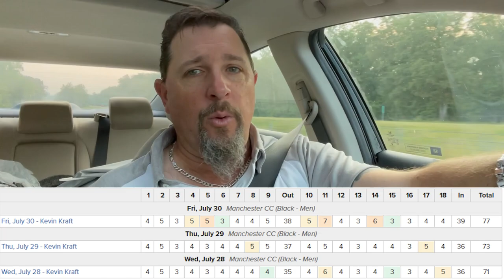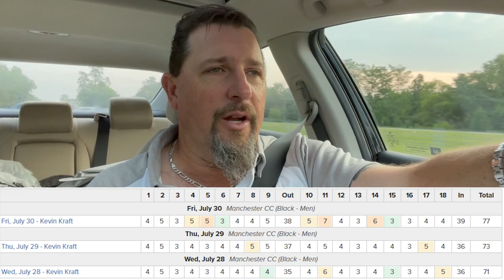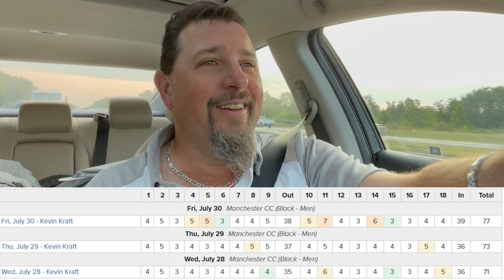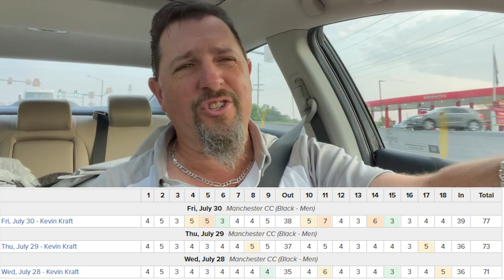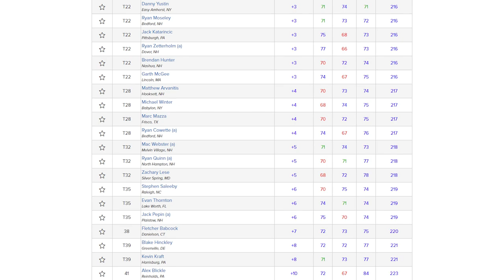What The Buzz Is All About Episode 18 | 2021 New Hampshire Open | 2nd Swing Golf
What The Buzz Is All About is a video series from 2nd Swing Golf master fitter Kevin "Buzz" Kraft that will document his preparation for the PGA Tour Champions Q-School in 2021.

In addition to his fitting role at 2nd Swing Golf, Kraft has an impressive career as a playing professional.

In this episode of What The Buzz Is All About, Kevin reflects on the 2021 New Hampshire Open Championship. Continue to follow along to see how he places in the Pennsylvania Open!

Schedule a 2nd Swing Tour Van fiting with Buzz at our Columbia, MD location